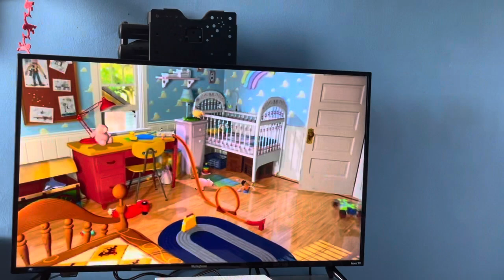Toy Story (Sound Effects Only) The Coast is Clear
Taken from Disc 1: Toy Story
Toy
Story 2000 DVD Sound Effects Only
The Ultimate Toy Box (Collection DVD 2000) Collector’s Edition
Pixar 15th Anniversary 3-Pack DVD (2001, Original Release Real, Version)